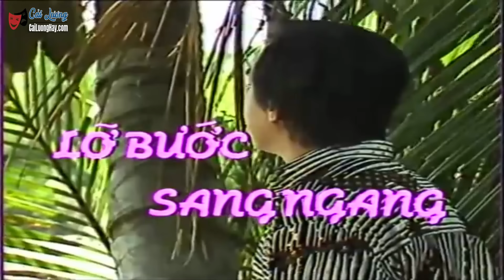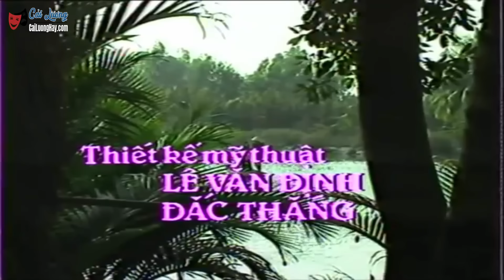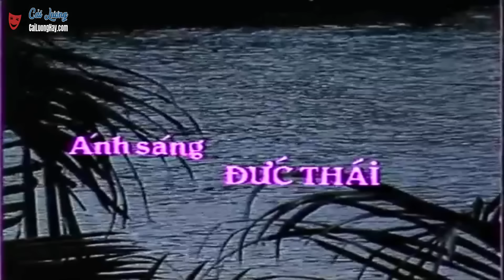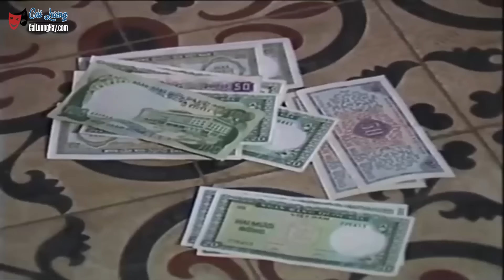Cải Lương Xưa : Lỡ Bước Sang Ngang - Lệ Thủy Thanh Tuấn | cải lương xã hội Mới Hay Nhất